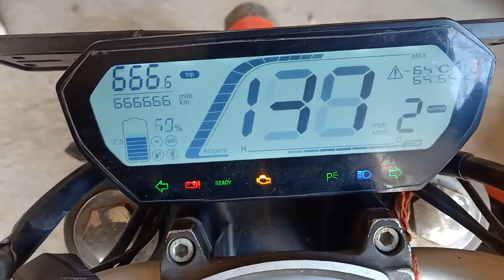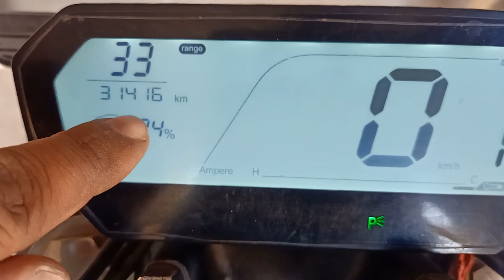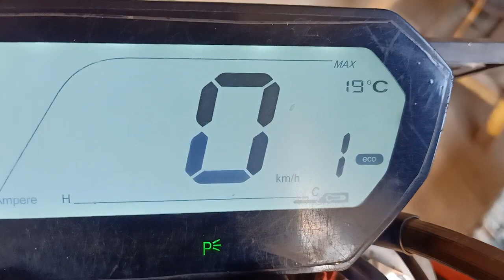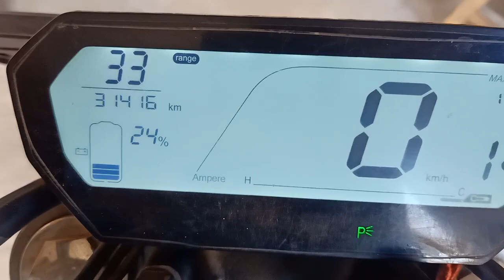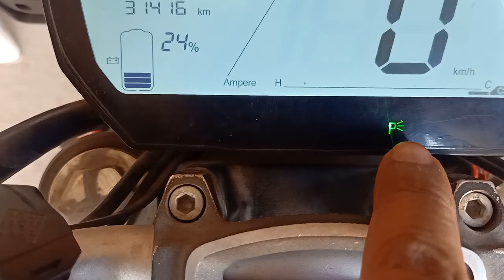Revolt RV 400, display metre information